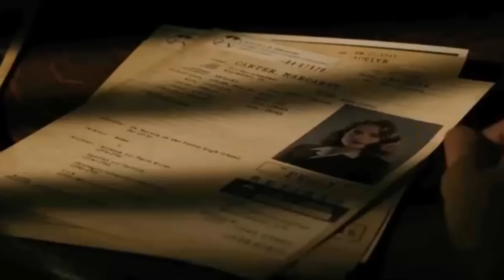Captain America / Steve Rogers / Incomplete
Peggy  "The World Has Changed! And None Of Us Can Go Back All We Can Do Is Our Best And Sometimes The Best We Can Do Is To Start Over".